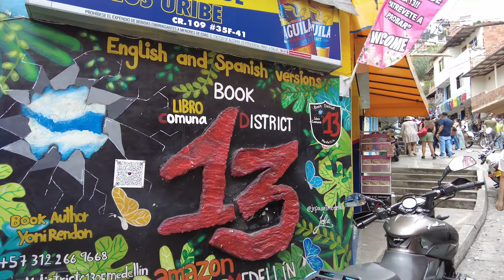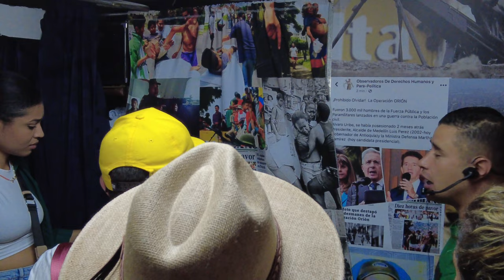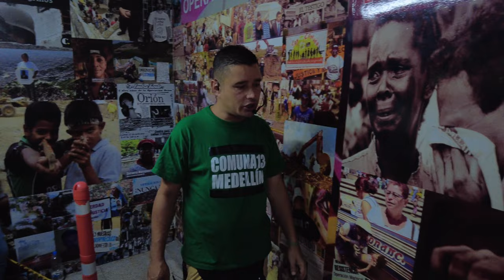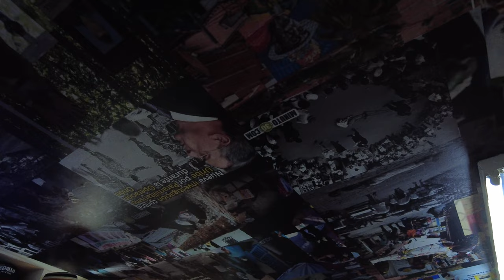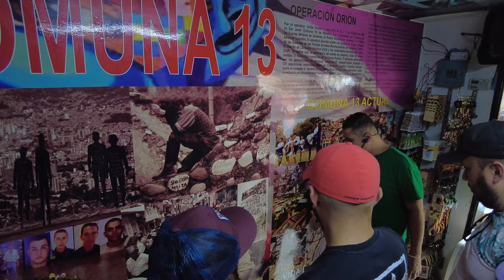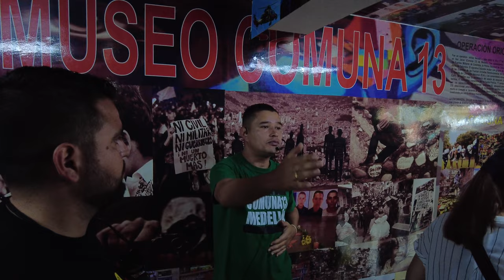Museo Comuna 13 de Medellín, la historia contada por un sobreviviente.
La Comuna 13 de Medellín se ha vuelto uno de los lugares más visitados de la ciudad colombiana en estos últimos años. Y todo por su famoso Graffiti Tour Comuna 13, un lugar donde a través de la música y el graffiti, ha encontrado nuevas maneras para expresarse y para vivir en paz.
Solo basta con poner un pie en este barrio para poder apreciar y ser conscientes de las innumerables experiencias y expresiones que se desarrollan en este lugar.
Historia de la Comuna 13.
En los años 90 esta comuna era uno de los lugares más peligrosos y violentos de Colombia, luego de que se convirtió en el lugar perfecto para el tráfico de drogas por su difícil acceso y sus múltiples callejones.
Fue considerada por mucho tiempo como ‘La cuna de Pablo Escobar’ que le declaró la guerra al estado y se volvió el epicentro de una guerra entre paramilitares, ejército y Pablo Escobar, quien reclutaba sus sicarios para quienes la carrera criminal era la única forma de poder subir el escalón social.
Después de la muerte de Pablo Escobar en 1993 su estructura quedó huérfana y la Comuna 13 quedó a manos de paramilitares como las FARC. En el 2002, el estado colombiano decide retomar el control sobre la comuna a través de varias intervenciones militares.
En la actualidad, es mucho más tranquilo gracias al apoyo del estado y sobre todo al esfuerzo de su comunidad.
Graffitis en lugar de armas
El desarrollo del turismo de la Comuna 13 es gracias al arte urbano y a las nuevas generaciones que han sustituido las armas por los graffitis. Cada uno de estos espacios artísticos tiene su historia inspirada en el pasado de la comuna y hablan de paz y esperanza. Convirtiéndolo en la galería de arte más grande de Colombia.